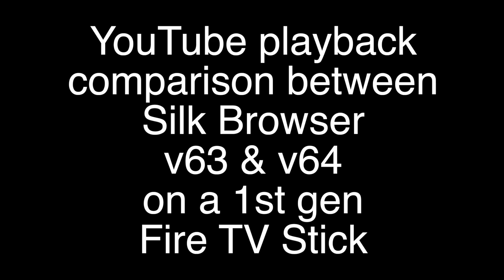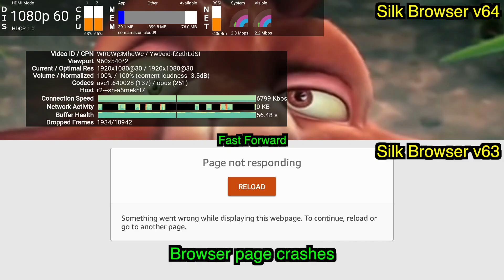Silk Browser v63 vs v64 video playback comparison on Amazon Fire TV Stick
This is a comparison showing the video playback improvements in version 64 of the Silk Browser compared to version 63. The comparison was done on a 1st generation Amazon Fire TV Stick.

Read the accompanying article for a better understanding of what this video represents